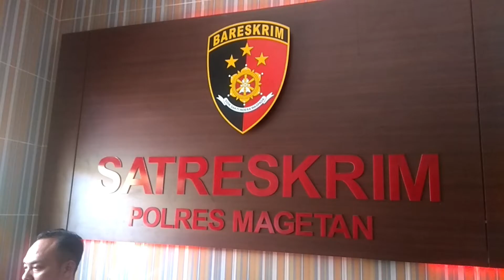SEBAR BERITA HOAX CORONA, 10 NETIZEN DIPERIKSA POLRES MAGETAN